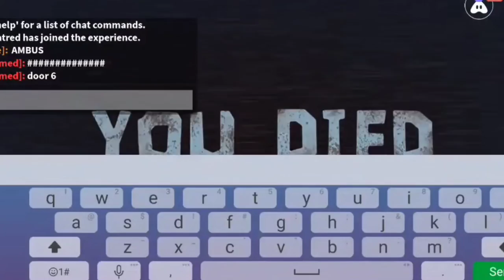Door 7?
In this video, I am playing DOORS 👁️.